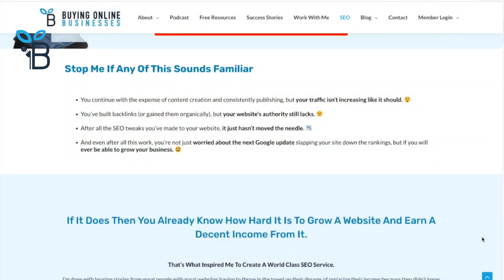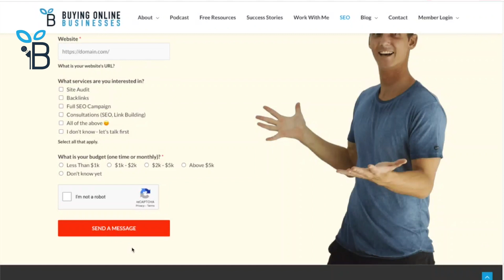The Art & Science Of Youtube Ads with Justin Sardi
What if YouTube could revolutionize your business? With literally millions of people watching on YouTube, you can just imagine the possibilities.

In this intriguing yet juicy episode, Justin Sardi joins Jaryd Krause to share his insights on YouTube ads.

Justin is an expert in bootstrapping software companies, with a focus on YouTube and YouTube ads. He is the founder of TubeSift and Video Ad Vault, software tools designed for YouTube advertisers. Justin has been involved in online marketing since 2011 and has played a significant role in helping numerous businesses and entrepreneurs boost their revenue through his software solutions and training courses. His expertise lies in audience building, lead generation, and sales strategies using YouTube and YouTube ads.

Jaryd and Justin talk about building a successful YouTube channel. What does a good video look like and how do you create them for YouTube? And how do you run ads to your YouTube channel videos?

They also discuss the difference between a YouTube channel video and a YouTube stream ad. How do you create a winning YouTube ad that gets you leads and sales? YouTube targeting and how can you target almost anyone you want with YouTube ads?

Lastly, Justin shared the YouTube advertising tools he has built, how they work and how they can help you crush them on YouTube.

If you haven’t tried ads, now is the perfect time to do so! Check out this episode and leverage the power of YouTube ads to achieve business success.

Episode Highlights

04:56 The level of consistency needed when starting a YouTube channel
10:22 What makes a good YouTube video?
15:44 Competitive research adds more value to your content.
19:30 Hooks can set your YouTube ads apart from the competition.
34:13 How has AI transformed the creation of YouTube ads?
41:50 How and why Google’s watching your every step

Key Takeaways

➥ Justin emphasizes the importance of engagement and keeping viewers on the platform, highlighting metrics like "percentage watched." Creators should analyze analytics to identify content trends and replicate successful elements in future videos.

➥ One of the crucial elements of Youtube ads is the hook (it’s the first 15 seconds of the video). It should be engaging so that the audience will not skip the ad. Justin suggested addressing pain points, making unbelievable statements, and providing proof of results as some of the strategies for creating effective hooks.

➥  YouTube ads work well for lead generation, particularly for coaches, consultants, and those with webinar-to-call funnels. People tend to resonate with video content, making it effective for building connections. However, direct sales pages can also be used, especially for lower-priced offers, but Justin highlights that it’s good to have a well-structured funnel in place to make it profitable.

Justin Sardi specializes in bootstrapping software companies.

He started by helping entrepreneurs and businesses build audiences, collect leads, and make sales through the use of YouTube and YouTube ads.

He is the founder of TubeSift and Video Ad Vault, which are software tools for YouTube Advertisers

He has been marketing online since 2011 and has helped thousands of businesses and entrepreneurs increase their revenue with his software and training courses.

Connect with Justin Sardi

Resource Links

🔥Buy & Sell Online Businesses Here (Top Website Brokers We Use) 🔥